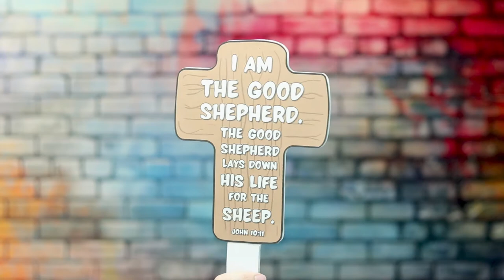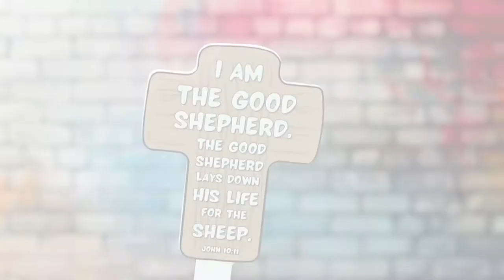The Good Shepherd Bible Lesson for Kids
This Good Shepherd Bible Lesson helps children understand why Jesus said, "I am the Good Shepherd." Throughout Scripture we are compared to lost sheep who need to be rescued and cared for by a good shepherd. Jesus declared he is the Good Shepherd who gave his life for us. This lesson uses shepherd and sheep popsicle puppets to visualize the God-given object lesson of lost sheep (us) being saved and loved forever by the Good Shepherd (Jesus).

You can download a FREE copy of this Good Shepherd Bible lesson to use in your home or church

Download the FREE God Is My Shepherd! Devotional for Kids!